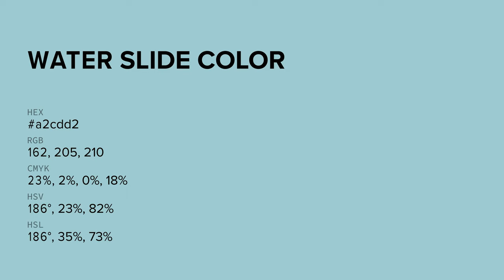Water Slide color a2cdd2 hex color - Blue color - Warm color a2cdd2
What color is Water Slide ? a2cdd2 hex color - Blue color - Warm color a2cdd2

Hex a2cdd2 Color Code is also known as Water Slide color.

Hex a2cdd2 Color code in RGB color code model is created after adding 63.53% red color, 80.39% green color and 82.35% blue color.
Hex a2cdd2 Color code in CMYK color (process color) code model is generated after subtraction of 22% cyan, 2% magenta, 0% yellow and 17% black.